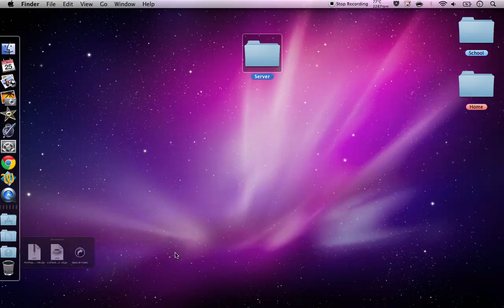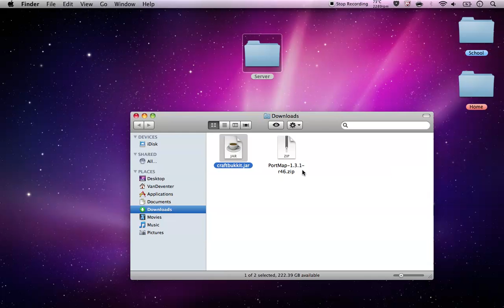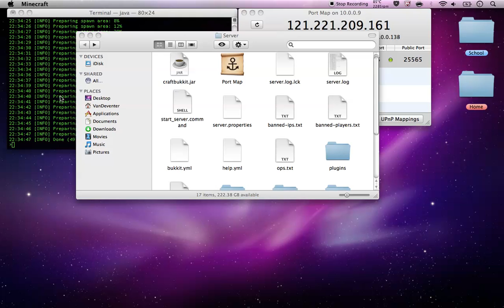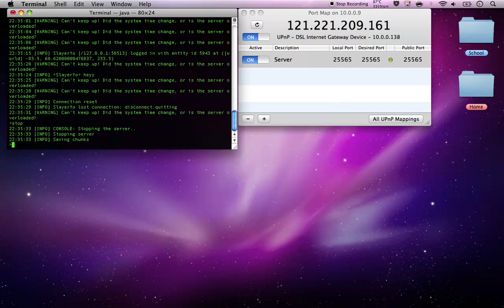How To Make A Minecraft Server+Port Forwarding (Mac) 1.2.4 Craftbukkit EASY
In this videos i show you how to make an easy minecraft server and port forward on a mac.(craftbukkit)

Here are the only two link you need

Codes To Run The Server
#!/bin/bash
cd "$( dirname "$0" )"
java -Xmx1024M -Xms1024M -jar craftbukkit.jar

"All commentary, gameplay and recording was done by me, I own the copyright and the world wide distribution rights to this video.  This video contains gameplay from Minecraft which is owned by Mojang.  Minecraft lets their users do anything they want with things they build in Minecraft "Any tools you write for the game from scratch belongs to you. You're free to do whatever you want with screenshots and videos of the game, but don't just rip art resources and pass them around, that's no fun."